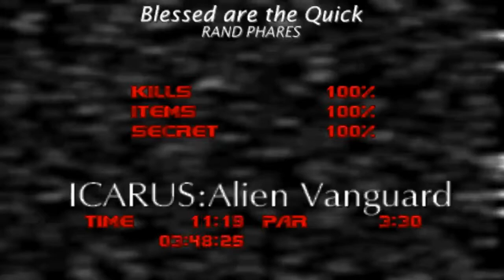Doom with Icarus : Alien Vanguard.Map 19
Map19:Blessed are the Quick(by Rand Phares)